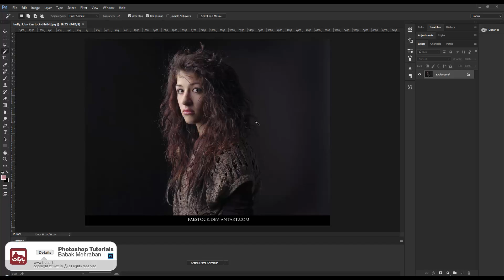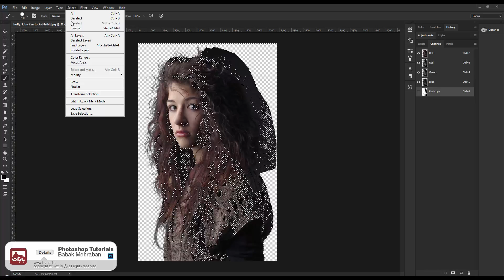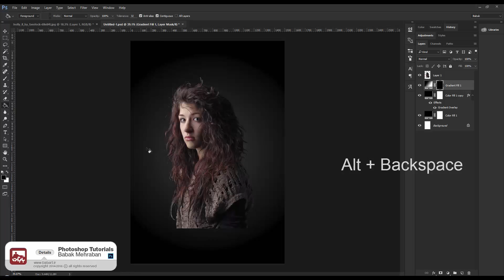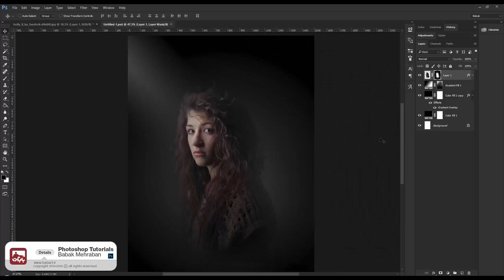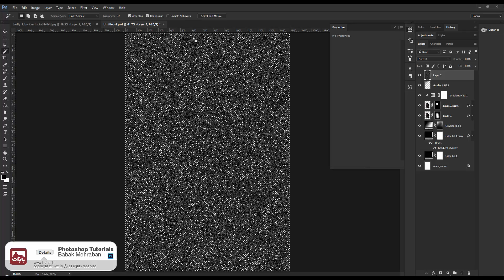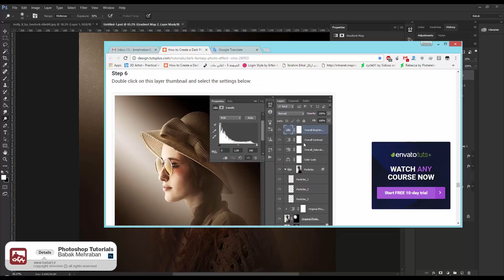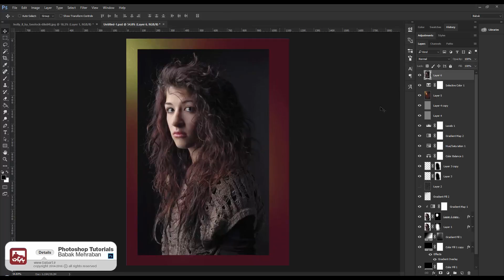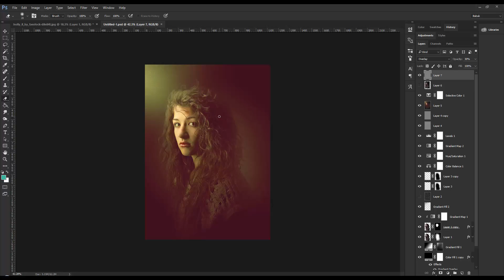Create a Dark Photo Effect Action for Beginners BabArt dot iR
Language video Tutorial:  Persian (Farsi)- no SUB